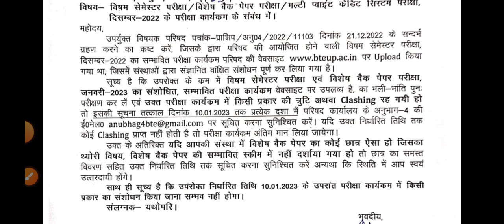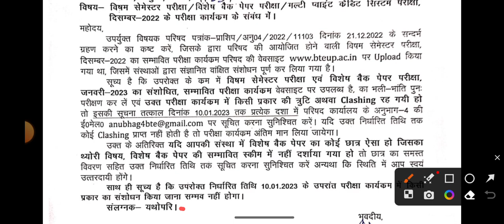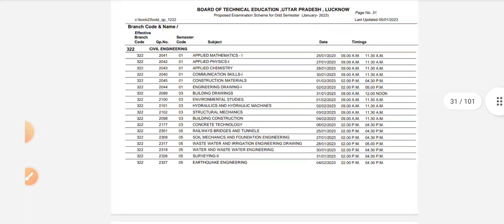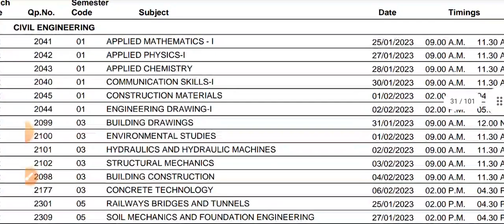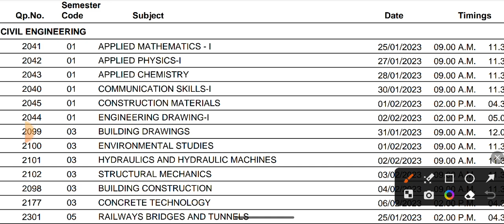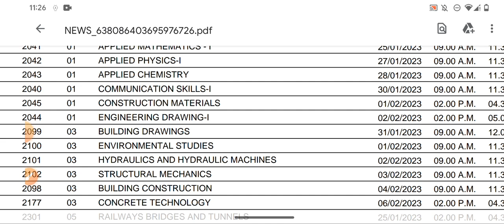up polytechnic first semester exam date 2022, bteup odd semester exam date 2023, raceva semester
up polytechnic first semester exam kab hoga,
up polytechnic 3rd semester exam kab hoga,
up polytechnic 1st semester ka exam kab hoga 2022,
bteup odd semester exam 2022,up polytechnic first semester exam kab hoga 2022-23,
bteup odd semester exam date 2022,polytechnic 1st semester exam kab hoga?,
1st semester exam date,
raceva,
raceva semester